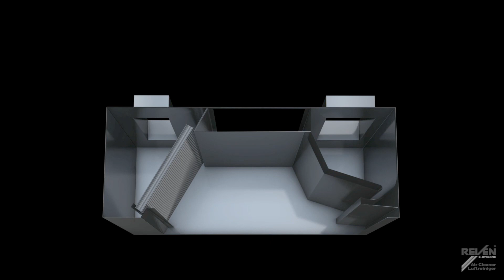Küchenlüftung 4.0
Unter Industrie 4.0 versteht man eine Vernetzung von autonomen, sich situativ selbst steuernden, sich selbst konfigurierenden, wissensbasierten, sensorgestützten Produktionsmaschinen oder Betriebsmittel. Übertragen auf eine intelligente Küchenlüftung bedeutet dies eine sich selbst steuernde hoch effiziente Küchenhaube! Prüft man im Hinblick auf diese Anforderungen herkömmliche Küchenlüftungshauben, dann entsprechen diese eher dem Stand der ersten industriellen Revelotution, der der Mechanisierung mit Wasser- und Dampfkraft! Weder moderne Beleuchtungskonzepte, noch moderne Technologien zur Erfassung und Abscheidung haben bei herkömmlichen Küchenhauben Einzug gefunden, geschweige denn eine moderne autonome bedarfsorientierte Steuerung und Regelung. Höchste Zeit, dass auch in Küchen die Industrie 4.0 Einzug hält, höchste Zeit für eine moderne Küchenlüftung 4.0!